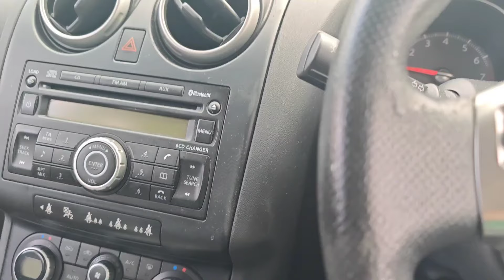I GOT FOOD FROM THE PARTY